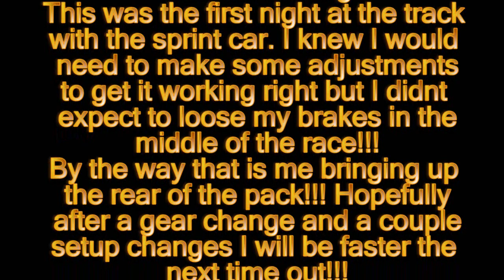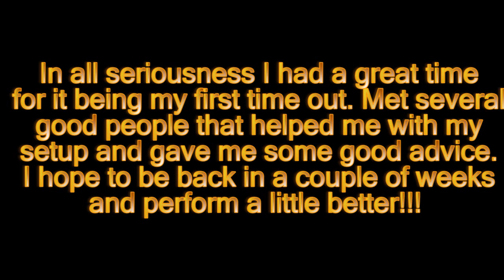First night out with the Mini Sprint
This was my first night out with the mini sprint. Needless to say things didnt go quite my way but I had a good time driving.